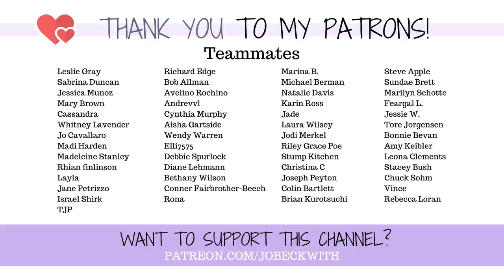Jiujitsu as a leg amputee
to save $20 off EACH of your first two orders (total of $40 OFF) today! If you’ve been wanting to try Cometeer, now is the time!

Join me on a little snippet of my jiu-jitsu journey! 💪

Go follow Stevie on Insta!

Thank you to my lovely rolling partners Caroline, Stevie & Vintee!!!

Jo Beckwith
3578 Hartsel Drive #615

MY STORY //

MY EQUIPMENT //